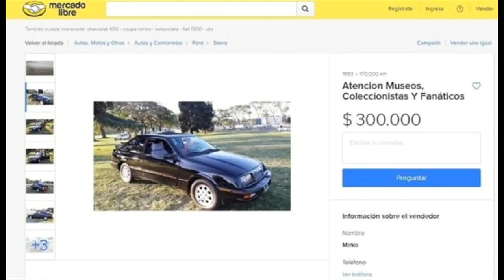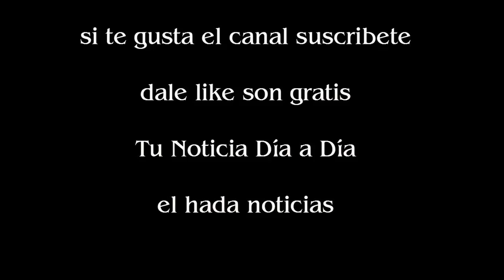Piden una cifra insólita por un auto modelo '86 que fue de Diego Maradona